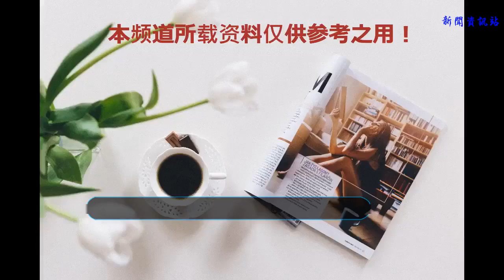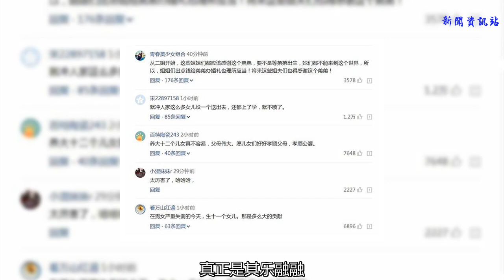一張全家福引無數網友關注：11個姐姐籌集32萬為弟弟娶媳婦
這是一張洋溢著滿滿幸福感的全家福照片，父母中間坐著的是他們唯一的兒子，邊上和后面排著的是11個姐姐，為了區分，她們穿著的紅色T恤衫上印著的數字是各自身份排行，這么大的一家子真的很少見，所以說這張全家福也非常的特殊。
    這張照片是7月10日拍攝的，它還有另一層很特殊的意義呢，因為這天是中間那個男孩大婚的喜日，拍這張全家福在結婚日是非常有紀念意義，要知道這個男孩結婚的全部費用都是他11個姐姐幫助湊齊的，整整30萬哦，這個數字對于普通家庭是非常不容易的，所以有這樣的姐姐很幸福，也是他要拍這張照片的原因。
    他們是山西省呂梁市中陽縣暖泉鎮橋上村的村民，一個及其普通的家庭，平時靠煤礦打工和種地，一家之主叫高海貴，妻子叫閆兔花，因為封建想要養個兒子，所以一直生女兒，當年是計劃生育沒少罰款，生了11個女兒后老天終于開眼最后生了個兒子，想當初養最么多的孩子生活有多艱難，但是他們還是熬了過來，而且11個女兒都上完了初中，以前政府為了懲罰他們，其中兩個孩子沒給她們上戶口，后來改革開放又都給上了。
    兒子叫高浩珍，今年22歲，是高海貴50歲那年生下的他，他也是家中唯一上到了高中的孩子，可能因為是男孩的原因吧，輟學后高浩珍為了減輕父母的負擔去學了理發，接著他又認識了一個做蛋糕的女孩，還和她談起了戀愛，到了今年就把婚期訂在了7月10日，可是這個家庭因為養的孩子多，根本就沒攢下幾個錢，現在老父親都72歲了，也沒能力可以幫到兒子，眼看婚期臨近，49歲的大姐看在眼里急在心里，她和眾姐妹一商量決定為唯一的弟弟籌集婚資。
    高浩珍結婚這天，11個姐姐都來了，還穿著相同的編了號碼的T恤，拿著秧歌扇報著自己的排行拍了一段抖音視頻，最后就拍了這張大團圓全家福，在婚禮現場，姐姐們每個人都為弟弟送上一段衷心的祝福，真正是其樂融融，熱鬧非凡啊。
    當這張全家福發到網上后，立即引來無數網友的圍觀，也表示了極大的關注，他們祝福了男孩的新婚之喜，也祝福著這一大家子團結友愛幸福美滿！